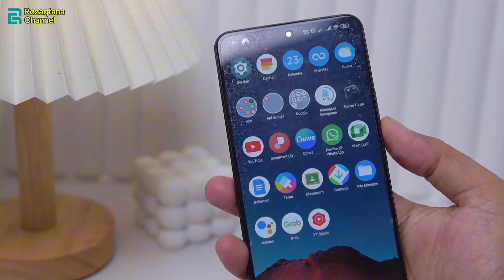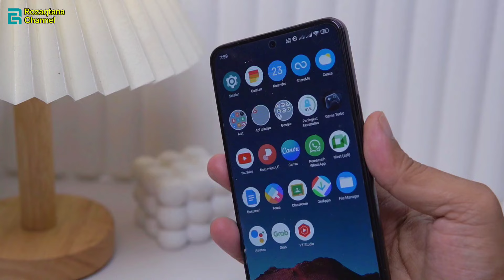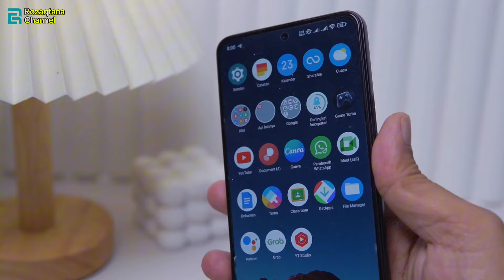Cara Mengatasi Tombol Volume Hp Xiaomi Error Naik Turun Sendiri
berikut adalah tutorial cara mengatasi volume HP Xiaomi naik turun sendiri.

pertama yang harus diperhatikan adalah, jangan panik apabila tombol volume HP Xiaomi Anda error. jangan dibawa ke tukang service terlebih dahulu. karena cara mengatasi tombol volume error di HP Xiaomi cukup mudah dan cepat

pastikan teman-teman menonton video ini sampai selesai agar berhasil mengatasi masalah tombol volume pada HP Xiaomi naik turun sendiri

demikian! semoga video ini bermanfaat.